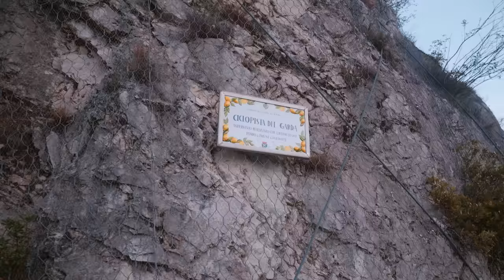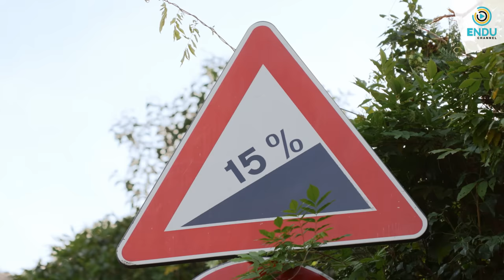La tappa del Giro d'Italia 2023 in Trentino: 198km e 5200m d+ con Edoardo Zambanini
198 km - 5200 m di dislivello, la 16a tappa del Giro d'Italia in Trentino sarà per veri scalatori.

Assieme al ciclista professionista del @TeamBahrainVictorious Edoardo Zambanini, Angelo Furlan passa ai raggi x una delle tappe decisive del prossimo @giroditalia

Santa Barbara, Serrada e Monte Bondone sono solo alcune delle salite che i pretendenti alla maglia rosa dovranno affrontare nel loro cammino verso la gloria. Chi potrebbe essere il vostro favorito per questa tappa in Trentino?

In collaborazione con Trentino Marketing, Hardskin, Shimano, Volkswagen Veicoli Commerciali e Wilier
Si ringrazia: Edoardo Zambanini

00:00 Intro
01:38 Un inizio per scaldarsi
03:25 Il Passo di Santa Barbara
05:34 Il rapporto in salita
06:29 Giù in picchiata!
07:34 Da Rovereto verso il Passo Serrada
09:53 Lo spettacolo della Vallarsa
10:21 Si sale ancora
11:57 Ecco Serrada
14:24 A tutta in discesa
16:45 L’ultima salita di giornata
19:02 Il day after